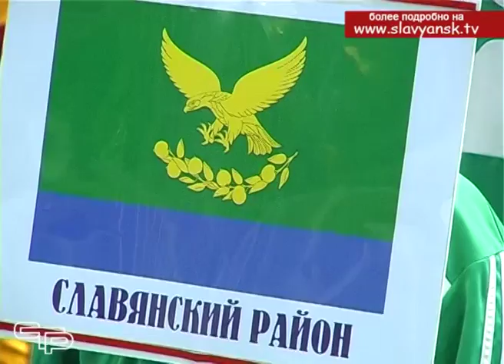Детский футбольный турнир